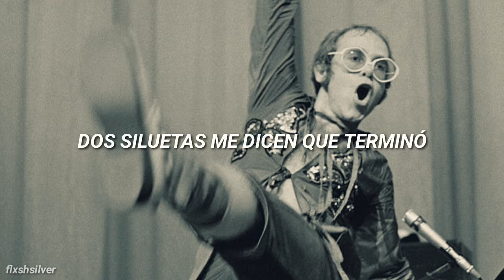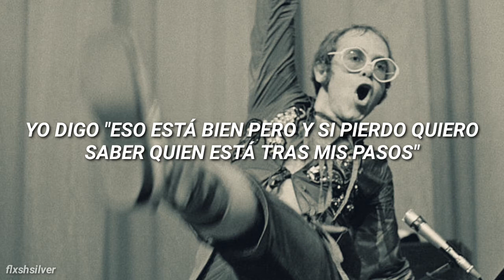Who Wears These Shoes? - Elton John (Sub. Español)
Disculpen si hay algún error en alguna parte de la traducción.

Desde el minuto 2:50 dejo de traducir ya que la canción solo sigue con palabras y versos sueltos (y puede ser muy complicado y confuso hacerlo)